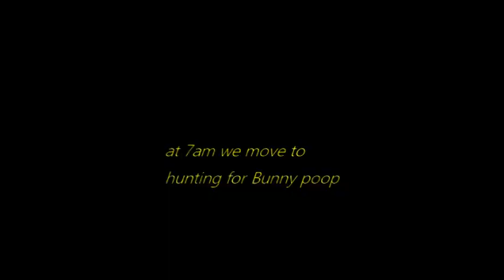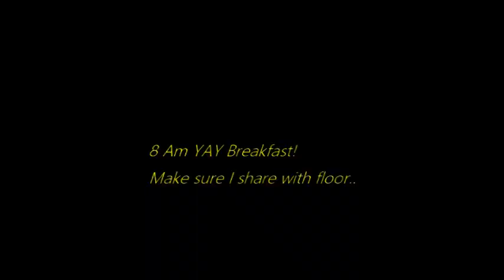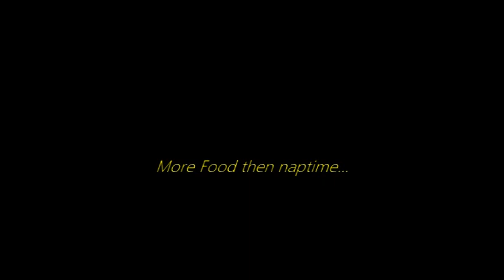A Day in the Life of a Saint Bernard named Fluffy